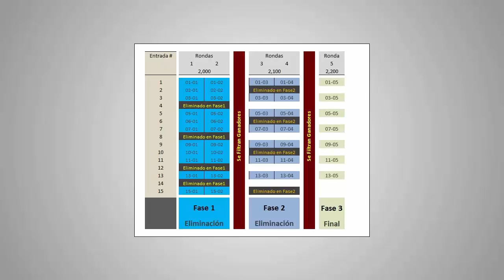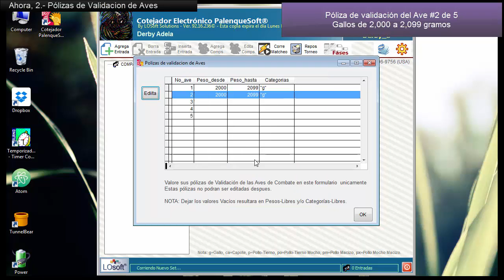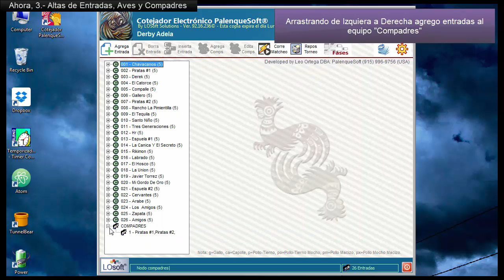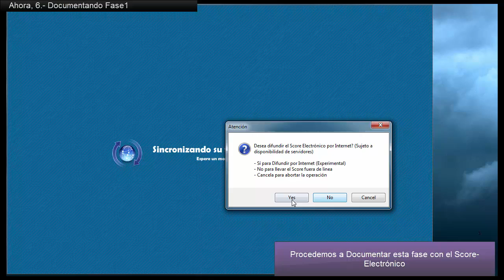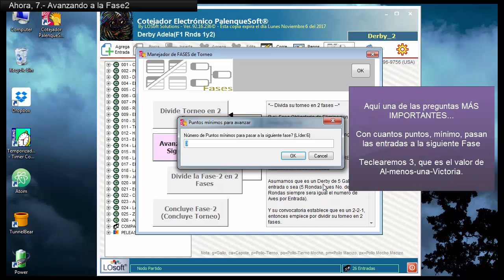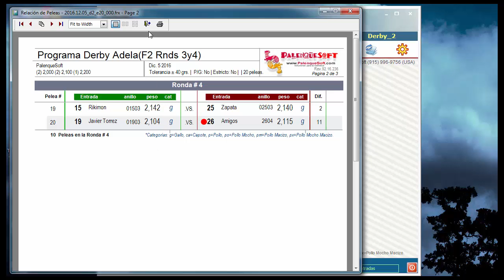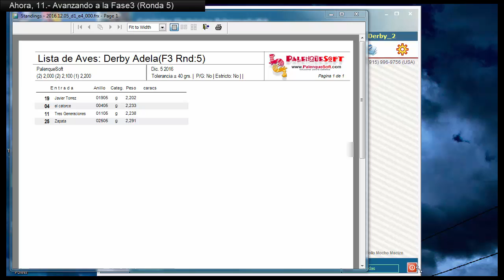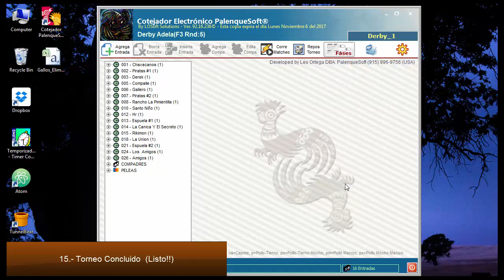Tutorial MX10 - Torneo por Fases de Eliminación - EJEMPLO #1 - Cotejador PalenqueSoft (3)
Cotejador Electrónico para Torneo de Gallos PalenqueSoft - Tutorial MX10 - Torneo por Fases de Eliminación - EJEMPLO #1 (2-2-1)

Convocatoria del Torneo Ejemplo:
"DERBY DE 5 GALLOS (2) 2,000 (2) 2,100 y (1) 2,200"

Lista de Procesos:
1.- Dar de Alta nuestro Torneo en PalenqueSoft
2.- Alta de pólizas de validación de aves
3.- Alta de Entradas, Aves y Compadres
4.- Creación de Fase1 y Fase2
5.- Cotejo de la Fase1 (Rondas 1y2)
6.- Documentación de la Fase1 (Score)
7.- Avanzar a la Fase2
8.- Dividir Fase2 en Fase2 y Fase3
9.- Cotejar la Fase2 (Rondas 3y4)
10.- Documentación de la Fase2 (Llevar Score)
11.- Avanzar a la Fase3
12.- Cotejar Fase3 (Ronda 5)
13.- Documentar Fase3 (Llevar Score)
14.- Imprimir Tabla de Posiciones (Standings) y elegir al ganador.